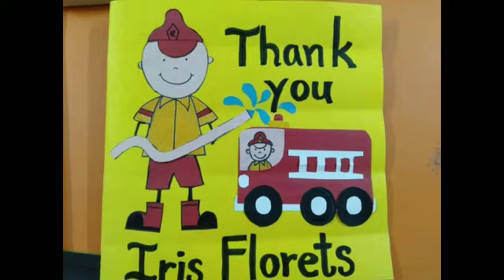Iris florets Motinagar field trip